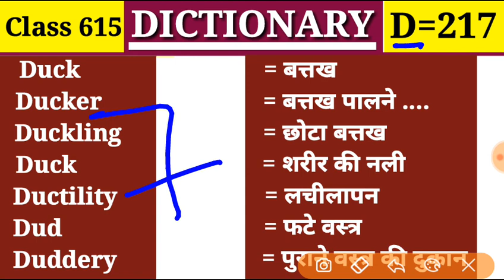Ducker बत्तक पालने वाला Dictionary |Class 615 |D Part 217| Vocabulary Dud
Duck, Ducker, Duckling, Duck, Ductility, Dud, Duddery,